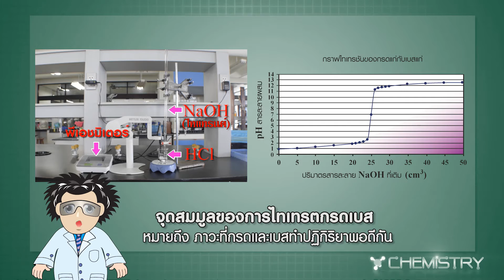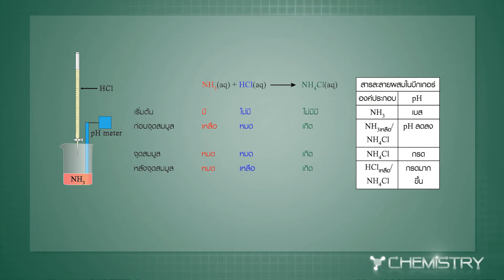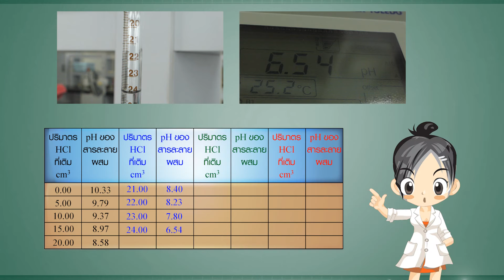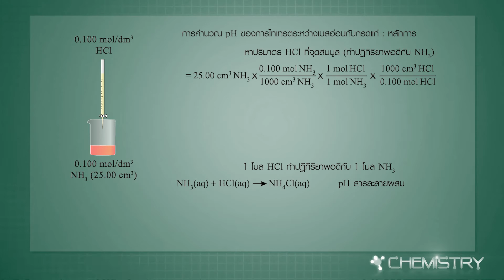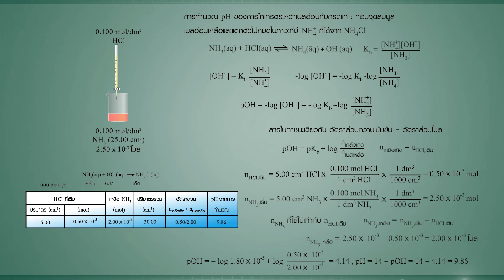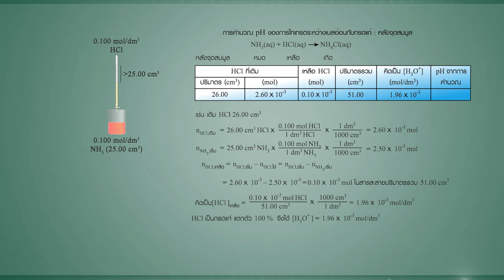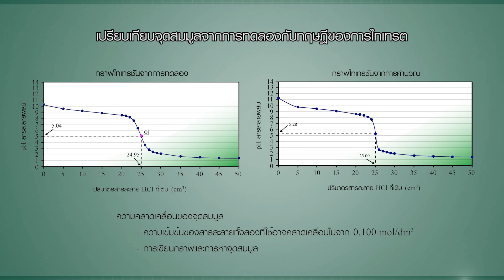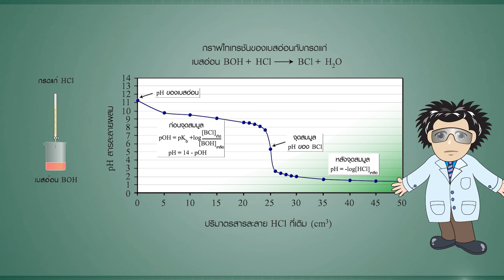วิชาเคมี - การไทเทรตระหว่างเบสอ่อน กรดแก่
(ประเภทสื่อการสอนจริงเป็นลักษณะ interactive - flash player)